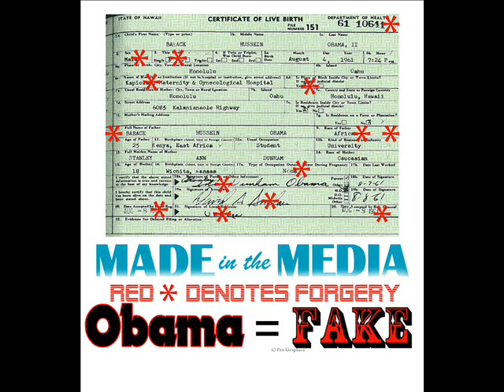LTC Terry Lakin & Dr. Jerome Corsi Interview - 6/6/2011